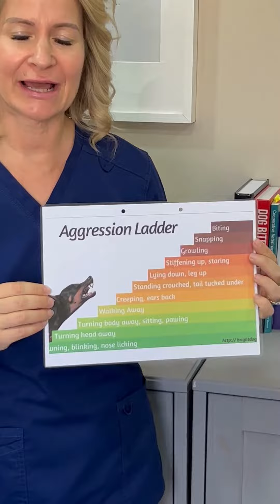More Body Language Resources - Dr Katrin explains the ladder of fear/anxiety/stress and arousal